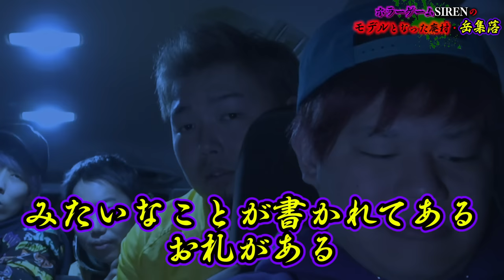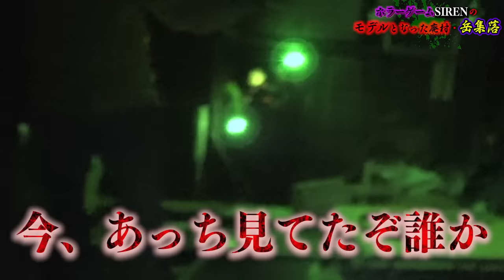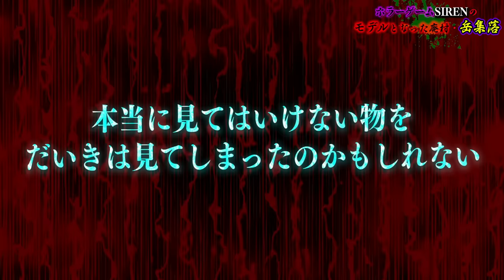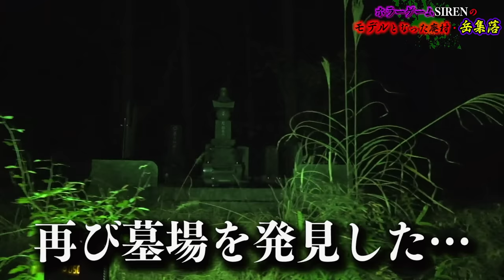【心霊現象】最恐ホラーゲームSIREN・羽生蛇村のモデルとなった廃村が異次元のヤバさ…。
紹介した動画はこちらから見れます↓
【心霊現象】最恐SSSレートの心霊スポット！呪われた廃村に決死の大潜入したら誰かがそこに…。

12月25日開催のDJイベントの応募が始まりました🎉

【開場】 17:00

★ED曲
「No Title」
↓ダウンロードはこちらから↓